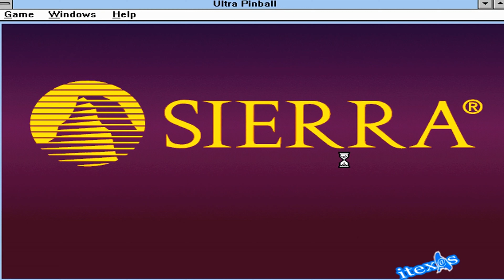3d Ultra Pinball, pc, gameplay, 4k